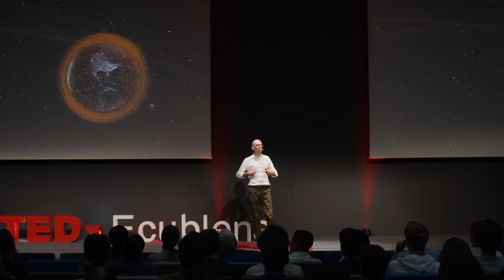Heavy Traffic Jam in Space | Kees Van Der Pols | TEDxEcublens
Space junk around the Earth is threatening the availability of vital services such as weather forecasting, disaster warning, climate monitoring, emergency response, GPS and communication. To tackle this problem, a Swiss startup designed a robot capable of grabbing a piece of space junk of the size of a washing machine and removing it from space.
Kees van der Pols is head of Ground Segment and Mission Operations at ClearSpace, a ground-breaking intiative based in Switzerland to clear up Space debris. ClearSpace provides in-orbit services to support institutions and commertial operators in accomplishing their space missions safely and sustainably. This talk was given at a TEDx event using the TED conference format but independently organized by a local community.